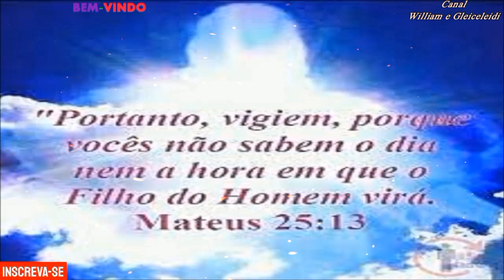Márcia e Mônica - O Toque da Trombeta 1996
Olá Amigos e Visitantes do Canal Tudo Bem? Hoje Venho Mais Uma Vez Publicar Louvor Antigo no Canal e Desta Vez Indo Ao Fundo do Báu, Matando Saudades Canção Que Marcou o Passado e Hoje nós Recordamos Ouvindo Aqui... Fico Por Aqui... Um Abraço Deus Abençoe a Todos!!!